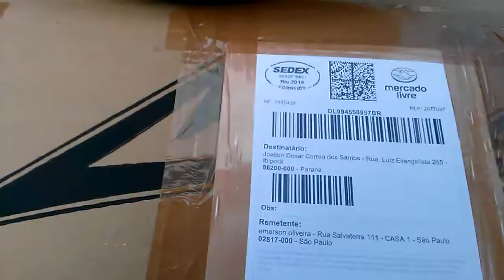Cavaco para Joelton - Paraná